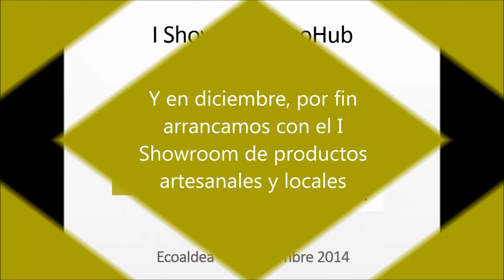I Showroom ecoHub en la Ecoaldea de Valdepiélagos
Elisa Agudo compartió con los artesanos y asistentes a la jornada una charla sobre marca personal, presentando el curso de Personal Branding que se impartirá en el primer trimestre de 2015.